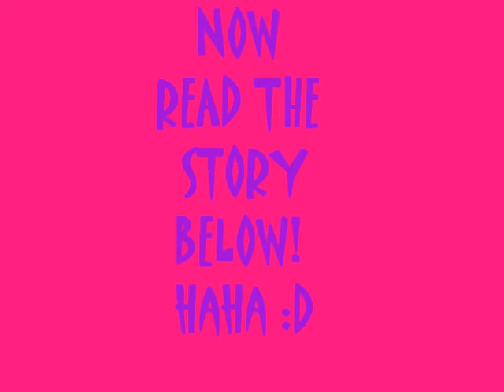Much Better: Chapter 6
FLASHBACK
*5 months ago*
i was at Zack Merricks 18th birthday party. it was crazy! somehow alcohol made its way into the party. of course I didn't drink, but pretty much everyone did. I was with my boyfriend Alex Gaskarth, and yes he was drinking. we were talking about his band, All Time Lows, new EP Put Up or Shut Up. It was going to be released in a few months. They were going on tour with another band to promote the ablum. then he asked me.

(BTW for any of you who know what i'm talking about, ya know the real, actual story of Alex Gaskarth taking Jasey Rae on tour with him, well i am twisting it up a bit in this story. so don't get mad! haha and Alex is 18 in this story)

Alex- Jasey, i love you more than anything in this world. will you go on tour with me and the rest of All Time Low?

Alex was drunk and i knew. he was barely able to say that. but i was flattered that he would ask me!
Jasey- Of course! I would love to!

i was super excited! the man i am in love with was taking me on tour! i could leave the orphanage! the rest of the party i was very happy. alexs bandmate, Rian, took me home, since Alex was a little bit drunk. when i got home. i packed up everything and talked to Ms. Doherty. She said to call him in the morning and get a confirmation from the Tour Manager.

The next day i called him to see about information on the tour.

*Phone Convo*

Alex- Jasey, what are you talking about? I never asked you! you know we can't afford to take a girl on tour! we are working with a very small budget! we can't get a bigger bus or anything!

Jasey- but alex! you promised! when we started this relationship you even said "a promise is a promise. i may make them in need of conversation, but i will never break it"
Alex- i'm sorry i was drunk. my mind wasn't clear. can i make it up to you? how about a dinner or a movie?

Jasey- Don't you see what you've done?! All because you were drinking your damn alcohol, you got me excited, and anxious, and happy to get out of this shitty orphanage. I am fucking 16 years old and i am still in a orphanage with no family! no one to love me and care for me! and all you want to do is take me to dinner! I finally thought i had someone who would be there for me! obviously not. I packed up all my things! Talked to Ms. Doherty and told everyone at the orphanage! And i get my hopes up, and now i am crushed! And you think a dinner will make it up! You are an asshole Alex! I never want to talk to you again! you fucking got it?! don't think about calling me later today to apologise because we are fucking done! Understood?!?!?!?!

the phone line was quiet. I'm pretty sure he was crying because there was a mumbling. I was in tears, my face was red, i was as mad as a pistol and i did not want to talk to him. i never curse unless i am mad. i think i hurt his feeling but he broke my heart. all of the sudden, Alex said something

Alex- Jasey Rae, i know i hurt you. please don't hate me. I love you. i promise, i will make it up.

And he hung up. i walked over to my bed and cried and cried and cried. What will i do?

i was almost crying when i finished the story. demi was shocked.
Demi- Aww! I'm soo sorry you had to go through that!
Jasey- Its ok now. I hate him. i haven't even talked to him since he said his last few words to me. I have no idea where he is or what he is doing. Put Up or Shut Up is coming out next month. thats all i know. i only talk to zack merrick like 1 day out of a month. we were best friends. thats how i met alex.
Demi- Its ok!
she hugged me. i think i needed that.

we finished dinner and went to pink berry. i got just a regular chocolate with rasberries. it was yummy! we drove home. by the time we got home it was about 9:45.
i walked in and talked a bit to kevin. he asked how everything was and if i bought a lot. demi helped me organize my closet. by the time that was over, it was midnight. demi drove home and i crashed out in my bed. thinking about what a great night it was!

THANKS FOR COMMENTING ! it means a lot! i'm glad you all like it. this episode was really boring. but i promise it will get better!! Keep up the good feedback :D